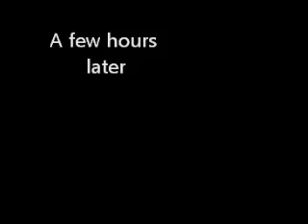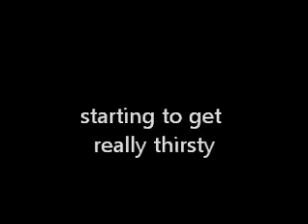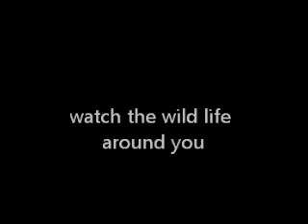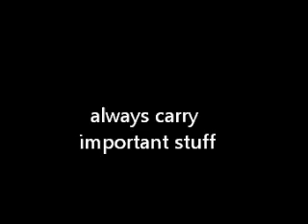How to survive on the streets by LK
me and him where inspired by the famous and halarious mychonny, so have fun watching this vid